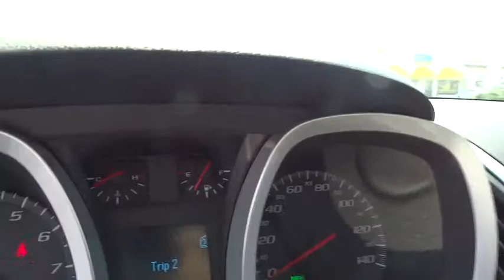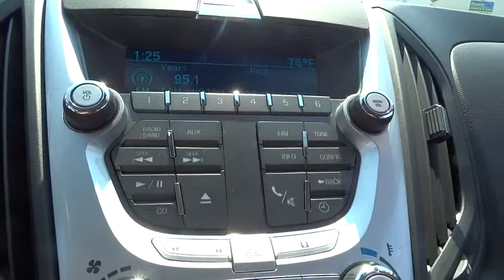2010 Chevrolet Equinox Waukegan, Gurnee, Kenosha, WI, Zion, Antioch, IL T13930A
2010 Chevrolet Equinox
2010 Chevrolet Equinox LT w/1LT - Stock#: T13930A - VIN#: 2CNALDEW9A6315089

Classic Toyota
515 N Green Bay Rd